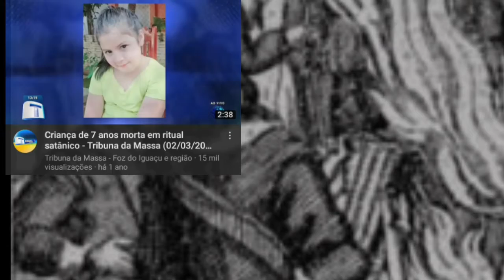As Bruxas julgadas inocentes...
As Bruxas caçadas na idade média seriam mesmo todas inocentes?
descubra hoje